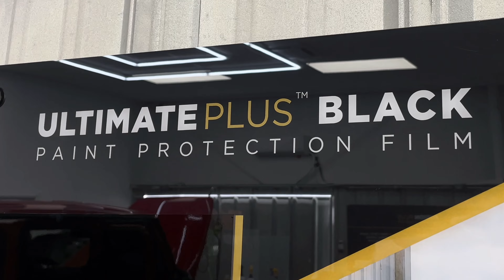1 of 200 G-Wagon Full Front PPF + Black Vinyl Wrapped Roof - Moro Auto Spa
If you're in need of any of these services, we highly
recommend checking us out!

- Ceramic Coating
- Window Tint
- Auto Detailing

today!